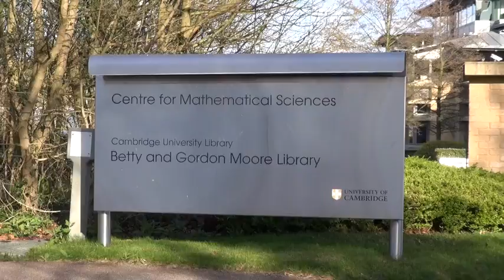Interview With Professor Peter Wadhams - Climate Change Series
This video is about Peter Wadhams - Sea Ice Collapse, Impacts on Earth & Critical Governmental Response